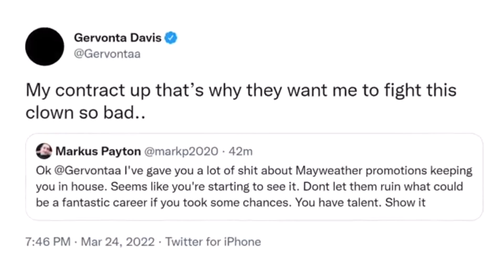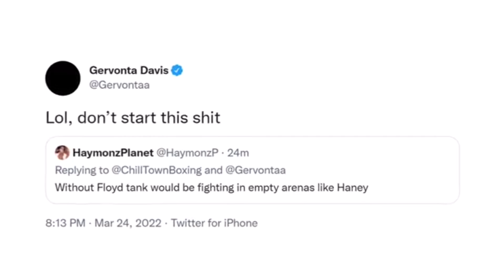(EP87) ISSUES BETWEEN GERVONTA DAVIS AND FLOYD MAYWEATHER??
THIS IS MY BREAKDOWN ON IF THERES REAL ISSUES BETWEEN GERVONTA DAVIS AND FLOYD MAYWEATHER. THIS IS NOT THE FIRST TIME GERVONTA HAS BEEN UPSET WITH FLOYD MAYWEATHER. THERE COULD BE SOME REAL ISSUES BETWEEN DAVIS AND MYWEATHER. BEING ON THE OUT SIDE LOOKING IN, IT COULD JUST BE A PLOY TO SALE TICKETS FOR THE DAVIS VS ROMERO. THUS FAR DAVIS HAS NEVER HAD REAL ISSUES SALING A FIGHT. IN MY OPINION I FEEL DAVIS WOULS BE GEAT WITH OR WITHOUT MAYWEATHER.

What’s your opinion on this topic? Would love to from all true boxing fans!

Hit that notification 🔔 for upcoming videos and to help grow the Channel!

Checkout my new car channel